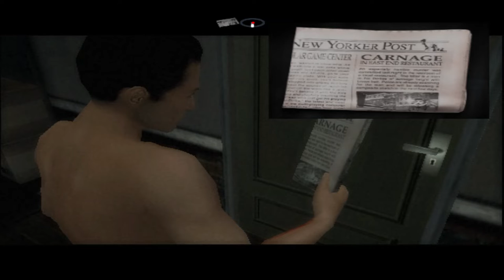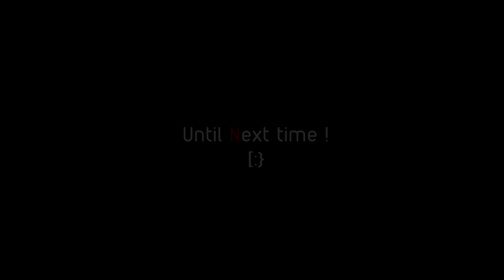Nines Play - Indigo Prophecy [P1]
Indigo prophecy

also known as Fahrenheit for some regions

is a game

about stuff

mysterious stuff

and murder

lil bit o' murder thrown in

romance, plot devices, awkward motion capture scenes, forced romance, and my favorite:

QTEs BABY

Outro: The Mambo Craze- De Phazz
Other music used: Say Goodbye · Theory Of A Deadman